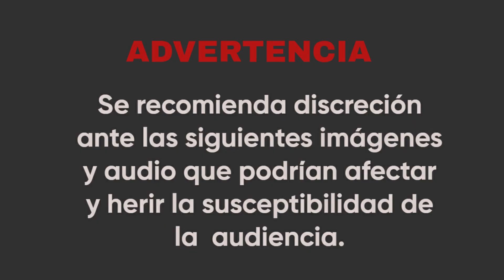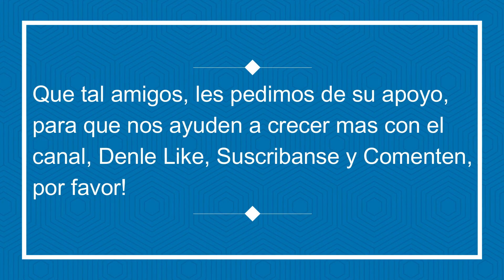Video As4lto con viol3nci4 en Ruta 27-A transporte publico Puebla 😱👨🏻‍🤝‍👨🏻👮‍♂️🚨🚌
Quedo grabado el momento en que se sucito un asalto con una bola de desgraciados que aun sabiendo que habia niños, los echos ocurrieron el pasado 13 de Julio en la Ruta27A en la Col. RevolucionMexicana en la ciudad de Puebla.